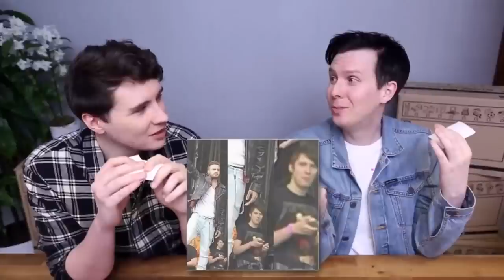Dan & Phil being a friendship goals for 12 years gay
I hope u guys are doing well